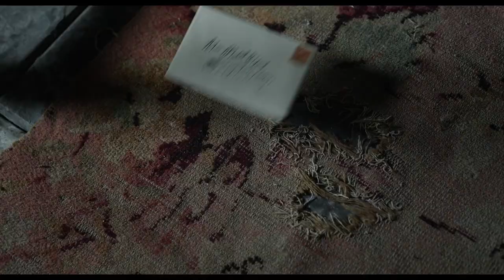Scandaleusement vôtre de Thea Sharrock : bande-annonce [HD-VOST] | 13 mars 2024 en salle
13 mars 2024 en salle | 1h 41min
De Thea Sharrock | Par Jonny Sweet
Avec Olivia Colman, Anjana Vasan, Jessie Buckley
Titre original : Wicked Little Letters

Littlehampton, 1920. Lorsque Edith Swan commence à recevoir des lettres anonymes truffées d'injures, Rose Gooding, sa voisine irlandaise à l’esprit libre et au langage fleuri, est rapidement accusée des crimes. Toute la petite ville, concernée par cette affaire, s’en mêle. L'officière de police Gladys Moss, rapidement suivie par les femmes de la ville, mène alors sa propre enquête : elles soupçonnent que quelque chose cloche et que Rose pourrait ne pas être la véritable coupable, victime des mœurs abusives de son époque...